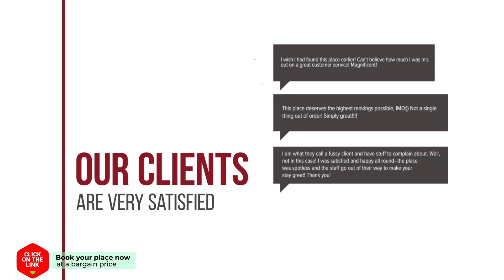Holiday home Como hotel review | Hotels in Noordwijkerhout | Netherlands Hotels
Holiday home Como hotel video review. Hotels in Noordwijkerhout, european 3 stars hotels.